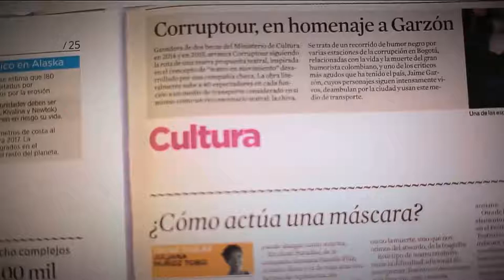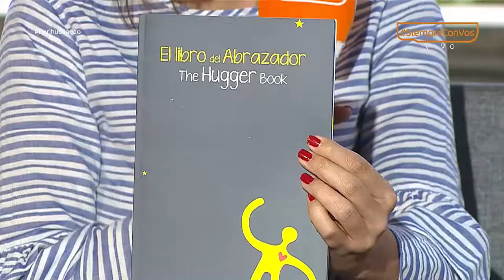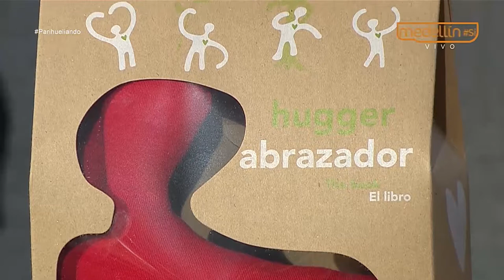Amor propio [Parihueliando con vos] Telemedellín